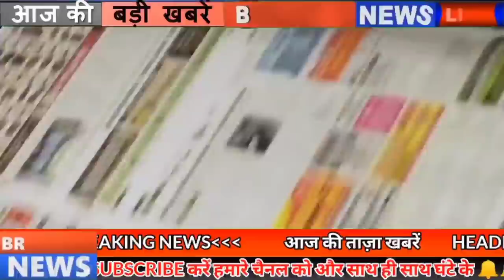Bihar news 15th April 2021.Info of Dr.Bhimrao Ambedkar Jyanti,CBSE exam,Ramadan 2021,NMCH,IMD Patna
Get today Bihar news of all districts in Hindi i.e.15th April 2021.Info of Corona Cases in Bihar,Valmiki Tiger Reserve, Dr. Bhimrao Ambedkar Jyanti, NMCH, universities in Bihar, SRH vs RCB live
1. State Bank has applied for the post of Pharmacist Clerical
State Bank of India has invited applications from qualified and interested candidates for recruitment to the posts of Pharmacist Clerical Cadre. Candidates wishing to apply for these posts can apply online by visiting the State Bank of India website sbi.co.in/careers.
2. Ban on Valmikitigerreserve due to Coronacasesinbihar
3. Bihar government will give gifts to laborers of Bihar on Labor Day
4. Government assigns large responsibility to IAS amid Corona's growing influence
5. AmbedkarJayanti will be celebrated across the country today
Bhim Jayanti DrBhimraoambedkarjyanti, also known as Dr. Baba Saheb Ambedkar, Bhim Rao Ambedkar was born on the day of April 14, the day is celebrated as a festival across the country. The day is also celebrated as 'Equality Day' and 'Knowledge Day', as Ambedkar, who struggled for equality throughout his life, is considered a symbol of equality and knowledge. Ambedkar is known worldwide for his human rights movement constitution framers and his scholarly schism and this day is celebrated to pay tribute to him.
6. Pak month of Ramadan will start from today
The month of the hard prayer is not visible in any part of Bihar, starting from today, so the first date of Ramadan month will be counted from today, according to the completion of 30 days of Shabana month. In this time, according to both the weather and the timing of the Rojdar, there is relief to the Rojedar, Ramadan started from May 17 last year, then the effect of the heat is very much seen,
7. Children of Kilcari created new device in Corona environment
8. 5087 candidates of CBSEexam 10th and 12th changed their center
9. IMDPatna issued alert in 20 districts of Bihar
The meteorological department has also issued a yellow alert about the possibility of rain along with the storm in entire Bihar including Patna, the capital of Bihar, from April 15. According to meteorologists, 12 districts including Kishanganj, Araria, Supaul, Madhepura, Purnia are expected to receive rains on 16 April. During this, dusty thunderstorms will run. According to the Meteorological Department, the area of ​​cyclonic winds extends to Bihar, Jharkhand, Odisha and West Bengal.

10. The absconding in the Indigo station manager Rupesh case of Patna will be the property of the accused when
11. Money sought from fake Facebook account of Cooperative Minister of Bihar
12. Tejashwi Yadav said the important thing about Sushil Modi
13. Rera's OSD becomes Covid-19 positive
14. Mangal Pandey arrives at NMCH amid deteriorating conditions from Covid-19 in Bihar
15. Today's date is recorded in India's history for many reasons.
Today's date is considered important in the history of India for many reasons. Arjun Dev, the tenth Sikh Guru, was born in 1563. Aurangzeb defeated Dara in the Battle of Hukumat on Delhi in 1659. Babasaheb Bhimrao Ambedkar, the creator of the Indian Constitution, was born in 1891. The famous Indian engineer M. Vishveshraya, honored with Bharatratna in 1962. He was born

16. 69 judges promoted in Bihar
17. Bhojpuri star Nirhua hit by Covid-19
18. Deputy Chief Minister Tarkishore Prasad met the family of martyr Inspector Ashwini Kumar

19. Corona broke all records once again in Bihar
The number of Covid-19 affected in Bihar is increasing continuously, according to the information received by the Health Department, in the last 24 hours of the last day, 4157 patients have been confirmed. Talking about the top 3 districts affected, 1205 cases have been confirmed in the capital Patna. Along with this, 250 cases have been reported in 346 Gaya in Bhagalpur. After which the number of active patients has reached 20148. At the same time, the vaccination campaign is also being run vigorously in Bihar, so far, a total of 5323930 people have been given both doses of vaccination.
20. Those who have made disturbances in the null water scheme are no longer good
Keeping in mind the convenience of common citizens, the Panchayati Raj department of the state government has started preparations to crack down on those who made disturbances in the tap water scheme under which drinking water under the tap water scheme following the order issued by the department If there is a supply constraint, you can call WhatsApp on , phone number and mobile app prdshikayat.bgsys.co.in.
21. Amendment in the rule of appointment of officers of universitiesinBihar
22. Important meeting between the two Election Commission will be held in Delhi today for Panchayat elections
23. Sunrisers Hyderabad will play against SRHvsRCBlive in search of first win